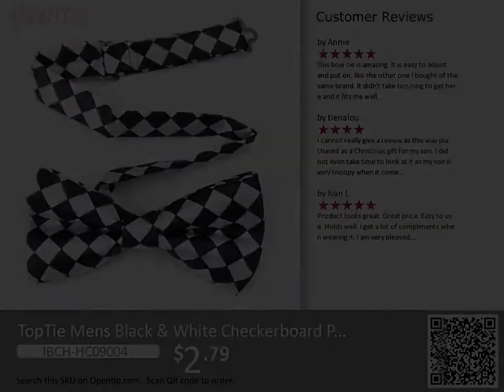TopTie Mens Black & White Checkerboard Satin Formal Bow Tie from Opentip.com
Product Description:
*100% polyester
*Neck size between 14" and 17"
*Bow measures 4.5 inches wide.2 inches tall
*Great for your tuxedo or uniform needs
*High quality construction for multiple use

Brand: Top tie
Color: black and white
Material: polyester
Height: 2 inches
Width: 4.5 inches
Package: 1pc / poly bag

This elegant bow tie has great texture and colors. Pre-tied with an adjustable band collar. Perfect for birthday parties, holidays, pictures or just to look stylish!  Stand out in the crowd with this wild printed bow tie.